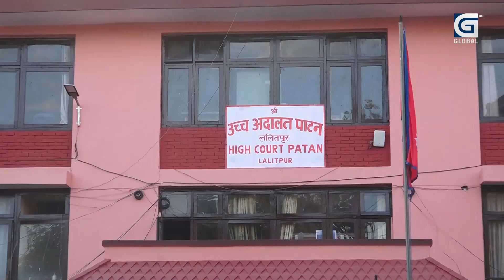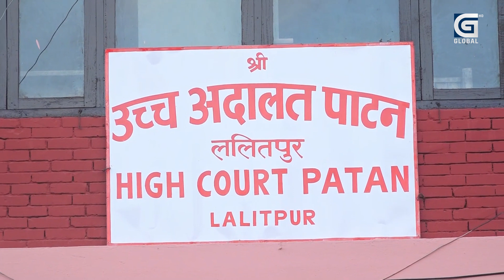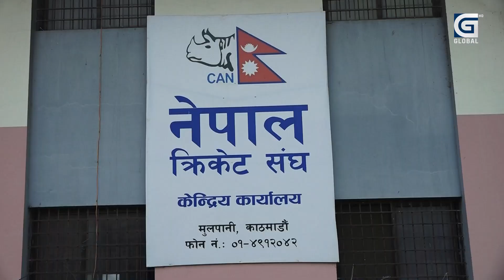क्रिकेटर सन्दीप लामिछानेले पाए सफाइ